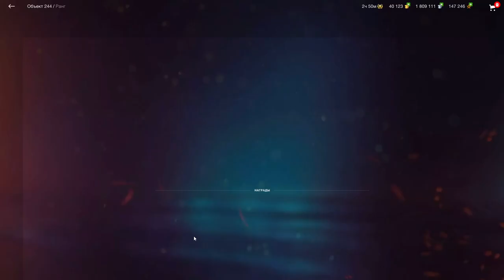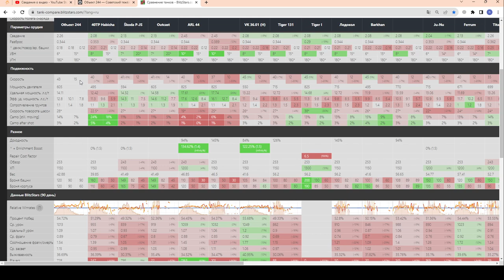Франкенштанк + Объект 244 за 5500 золота. ЧЕСТНЫЙ ОБЗОР Объекта 244 в wot Blitz 2023 | WOT-GSN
ПОДДЕРЖИ АВТОРА!